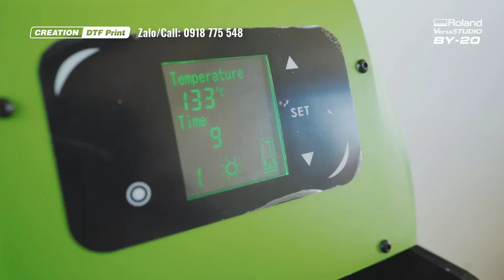Máy in PET mini khổ nhỏ Roland BY-20 của Nhật Bản: Lựa chọn tốt cho doanh nghiệp nhỏ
VersaSTUDIO BY-20, một sản phẩm mới từ Roland của Nhật Bản, là máy in PET mini khổ nhỏ chuyển nhiệt để bàn hoàn hảo. Thiết bị này không chỉ dễ sử dụng, đáng tin cậy và hiệu quả, mà còn giúp việc trang trí quần áo và phụ kiện bằng đồ họa sống động, chi tiết trở nên nhanh chóng và dễ dàng - ngay cả với những người không có kinh nghiệm in ấn trước đó. Với chức năng cắt đường viền tích hợp, Roland BY-20 cho phép bạn tạo đồ họa truyền nhiệt từ tấm màng phim PET chuyển nhiệt chỉ bằng một thiết bị nhỏ gọn và giá cả phải chăng.

NHỮNG ĐẶC ĐIỂM NỔI BẬT CỦA MÁY IN PET MINI ROLAND BY-20

• Dễ sử dụng: Thiết bị thân thiện với người dùng, cho phép người mới bắt đầu tạo ra sản phẩm chất lượng chuyên nghiệp.
• Đồ họa sống động: In đồ họa DTF (Direct-to-Film) sống động và chi tiết trên nhiều loại vải mà không cần làm cỏ.
• Tích hợp cắt đường viền: Là máy in PET (DTF printer) để bàn duy nhất có khả năng cắt tấm và cắt đường viền, cũng như cho các ứng dụng in và cắt truyền thống.
• Tối ưu năng suất: Chế độ in tối ưu, tích hợp dễ dàng với máy lắc bột và máy làm nóng phim DTF phổ biến cho hệ thống tự động.

ỨNG DỤNG ĐA DẠNG VỚI MÁY IN PET MINI ROLAND BY-20

BY-20 là thiết bị để bàn lý tưởng cho nhiều ứng dụng may mặc trực tiếp lên phim PET chuyển nhiệt, như áo phông, đồ thể thao, túi tote theo yêu cầu, và nhiều hơn nữa. Khả năng cắt đường viền tích hợp cho phép tạo ra số áo thi đấu và các đồ họa truyền nhiệt khác.

TÍNH NĂNG BỔ SUNG:

Phần Mềm VersaWorks 6: Tối ưu hóa chất lượng và hợp lý hóa quy trình cho máy in, mực in và vật liệu in.
Ứng dụng Roland DG Connect: Giảm thời gian ngừng hoạt động và nâng cao hiệu quả với trợ lý giám sát máy.

ĐÁNG TIN CẬY, BỀN BỈ VÀ DỄ BẢO TRÌ

Máy in PET mini khổ nhỏ Roland BY-20 của Nhật Bản được thiết kế để mang lại hiệu suất ổn định, mượt mà với hướng dẫn dễ thực hiện và kỹ thuật trực quan. Mực và bột BY-20 được chứng nhận Oeko-Tex ECO PASSPORT, đảm bảo an toàn cho các sản phẩm dệt may và không chứa các chất độc hại ở mức độ có hại.

Với VersaSTUDIO BY-20, việc thiết kế và tạo trang phục tùy chỉnh chưa bao giờ dễ dàng hơn. Đây là lựa chọn tối ưu cho những ai muốn bắt đầu kinh doanh quần áo hoặc mở rộng các sản phẩm hiện tại.
KỸ THUẬT SỐ SBC VIỆT NAM
Hơn 22 năm kinh nghiệm cung cấp tại thị trường
(Máy in - Vật tư - Dịch vụ)
Đại Diện Kinh Doanh
Mr.Tình Vũ - Thegioimayin